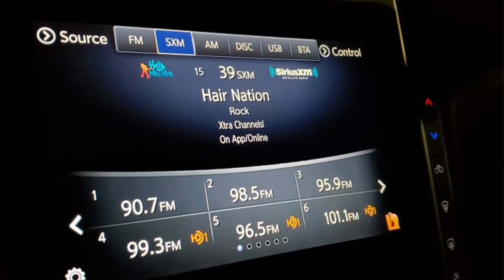Male Voice Talent Chuck Fresh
Male voice talent Chuck Fresh shares his top-five characters and impersonations. if you need a strong, confident male announcer. Thanks!
1:07 Movie Trailer Voice
1:38 Deepfake Morgan Freeman
1:56 Bill Kurtis
2:24 Mike Rowe